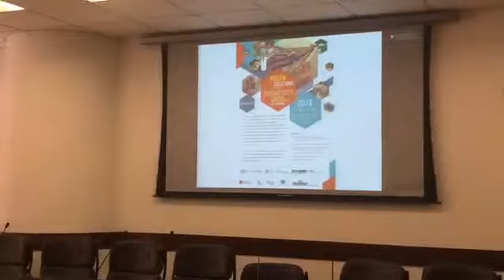Natalini discursa no Forum da Juventude para Bioversidade da América Latina e Caribe